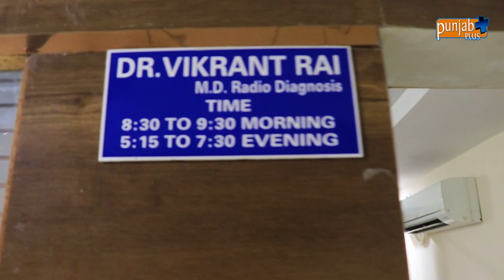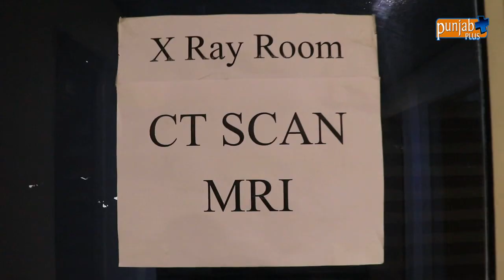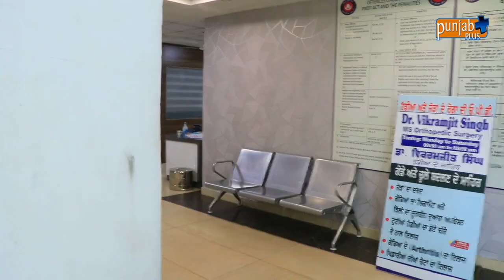Sant Gurmail Singh Ji Memorial Hospital & Diagnostic Centre (Balachaur)